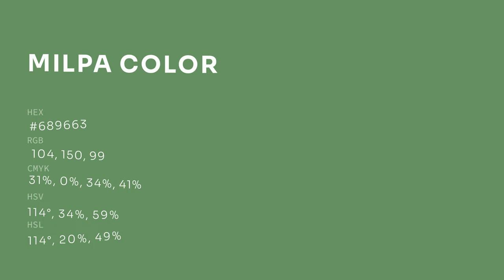Milpa color #689663 hex color - Green color - Warm color 689663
What color is Milpa ? #689663 hex color - Green color - Warm color 689663

Hex #689663 Color Code is also known as Milpa color.